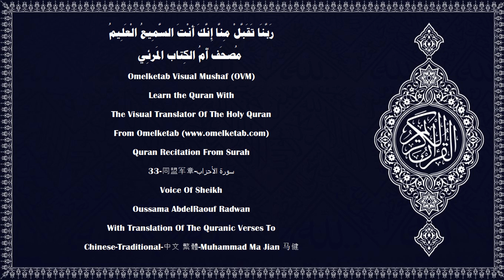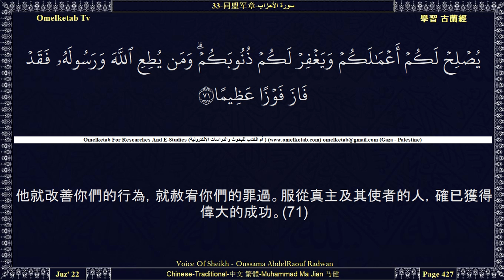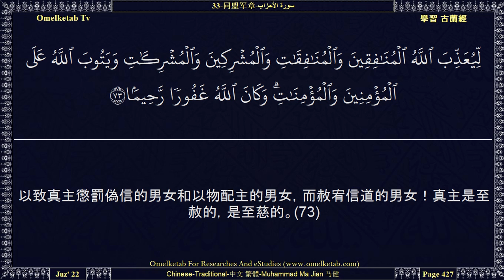33 同盟军章 سورة الأحزاب Chinese Traditional 中文 繁體 Muhammad Ma Jian 马健 Radwan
33-同盟军章-سورة الأحزاب-Chinese-Traditional-中文 繁體-Muhammad Ma Jian 马健-Radwan... [穆罕默德不是你們中任何男人的父親，而是真主的使者，和眾先知的封印。真主是全知萬物的。(40)信道的人們啊！你們應當常常記念真主，(41)你們應當朝夕讚頌他超絕萬物。(42)他憐憫你們，他的天神們為你們祈禱，以便他將你們從重重黑暗引入光明，他是憐憫信士的。(43)他們與真主會見的那天，真主對他們的祝辭是：「祝你們平安。」他已為他們預備了優厚的報酬。(44)先知啊！我確已派遣你為見証者，為報喜者，為警告者，(45)為奉真主之命而召人於真主者，為燦爛的明燈。(46)你應當向信士們報喜，他們將獲得真主降下的宏恩。(47)你不要順從不信者和偽信者，你應當任隨他們辱罵，你應當信任真主，真主足為監護者。(48)]

Surah Name:- 33-同盟军章-سورة الأحزاب-ALAhzab[The Combined Forces]